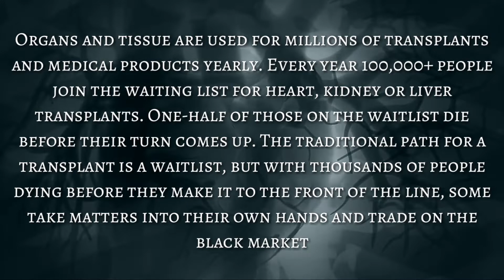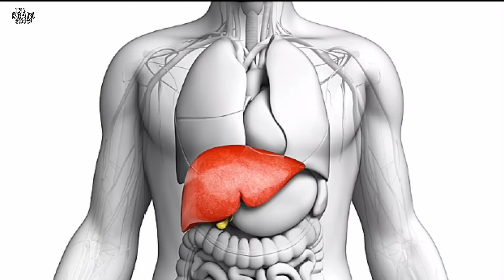How Much Is Your Body Worth?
Organs and tissue are used for millions of transplants and medical products yearly. The traditional path for a transplant is a waitlist, but with thousands of people dying before they make it to the front of the line, some take matters into their own hands.Every year 100,000+ people join the waiting list for heart, kidney or liver transplants. 1/2 die on the waitlist. Some resort to illicit means.

Wanna Help the channel grow?